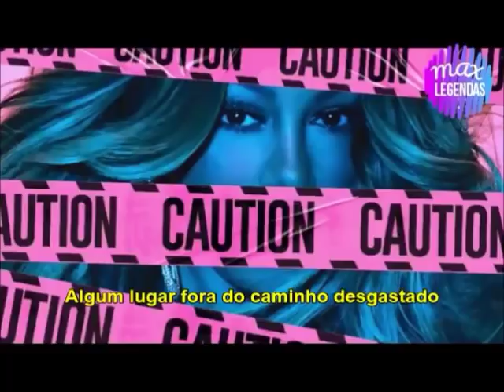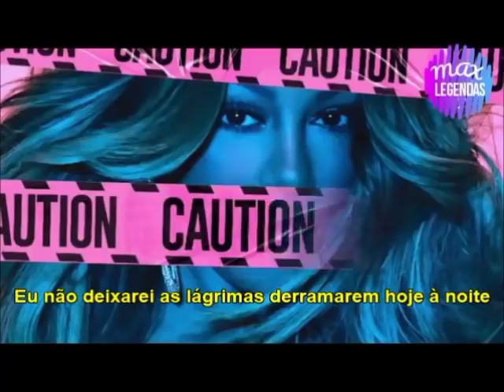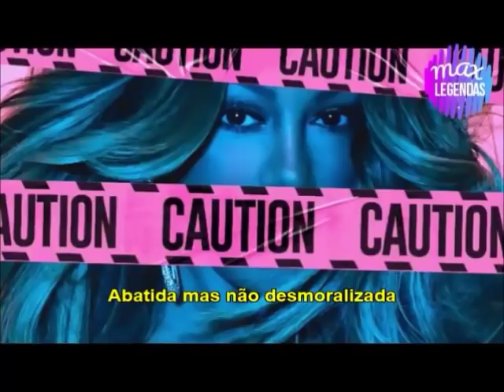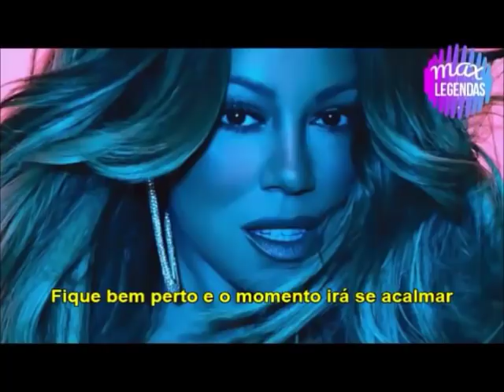Mariah Carey - Portrait (Tradução) (Legendado)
Hoje é o dia das baladas, e também atendendo a pedidos, eis a tradução da balada "Portrait", presente no novo álbum da Mariah "Caution". // The video was authorized and is being monetized by its owners, SME on behalf of Epic.